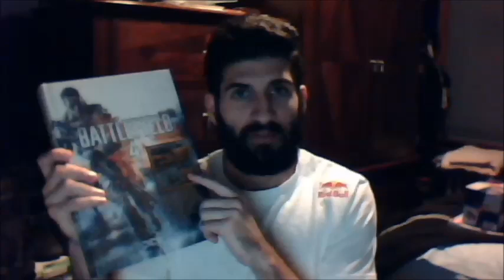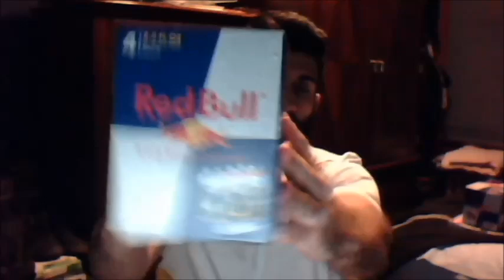Flamesword Vlog 14 - Schedule & Giveaway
Discuss AGL 10, i50 in Europe, new stream schedule and youtube videos, shoulder injury, and giveaway.

On November 12 at 5PM EST I will be asking a question on twitter. First two people to answer win the prizes. This contest is for North America Only; will have bigger giveaways in the future.

Will be getting a HD camera in the following days! This camera doesn't do my beard justice.